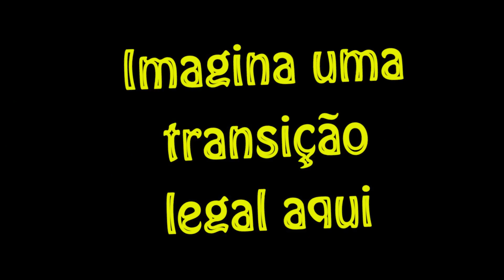GRINGOS REAGEM - TriGO!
Quer mandar aquela sugestão SHOW? Só vamo!

Curtiu o vídeo? Não esqueça de deixar aquele like SHOW e compartilhar com a galera. Muito obrigado! :D

Agradecimento especial pro Victor Levi, Igor Valladares e ao projeto TriGO! por ter autorizado o uso do vídeo!